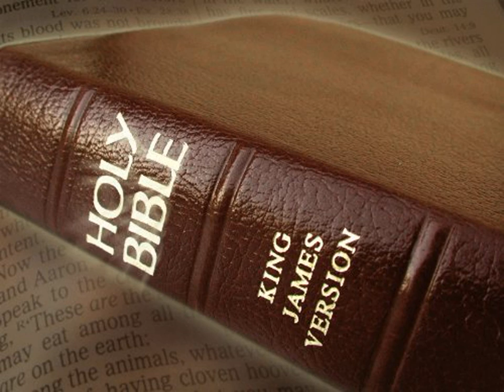King James Version Bible Audiobook Book of Joshua Chapter 15